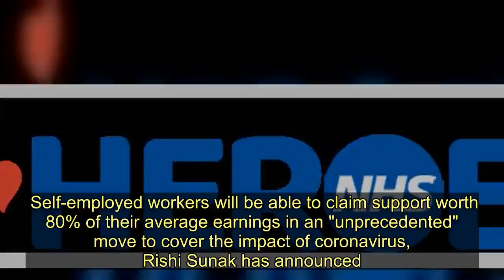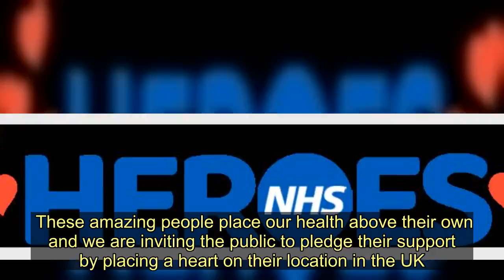Self-employed to get 80% of their average earnings during coronavirus crisis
Self-employed workers will be able to claim support worth 80% of their average earnings in an "unprecedented" move to cover the impact of coronavirus, Rishi Sunak has announced.  The Chancellor said the move - worth up to a maximum of £2,500 a month - would cover 95% of self-employed workers.  The package comes after the Government came under sustained pressure as its initial package of financial support only covered employees.  Sunak said: "To support those who work for themselves, today I am announcing a new self-employed income support scheme.  "The Government will pay self-employed people who have been adversely affected by the coronavirus a taxable grant worth 80% of their average monthly profits over the last three years, up to £2,500 a month."    Boris Johnson has previously warned that the self-employed may not be able to get through the coronavirus crisis "without any kind of hardship at all".   But the Prime Minister said he wanted to get "parity of support" so the self-employed could have similar levels of protection to waged workers.  Sunak set out plans for 80% wage subsidies for PAYE employees last week.  NHS Heroes fact box  The Daily Record has launched our NHS Heroes campaign to thank the remarkable NHS staff who are on the front lines of this coronavirus emergency.   These amazing people place our health above their own and we are inviting the public to pledge their support by placing a heart on their location in the UK.   Please join us in showing these people our gratitude as we navigate this difficult time.      * Add your postcode to put a heart on the map and show your support for the heroes of the NHS  * Share the page to encourage others to show their support  Meanwhile, a national salute will take place on Thursday evening to honour the hardworking NHS staff who are trying to battle coronavirus.  In a gesture of thanks to the frontline healthcare heroes, everyone across the nation has been invited to join a a mass round of applause from their doorsteps, windows and balconies at 8pm.   Self-employed to get 80% of their average earnings during coronavirus crisis
Coronavirus